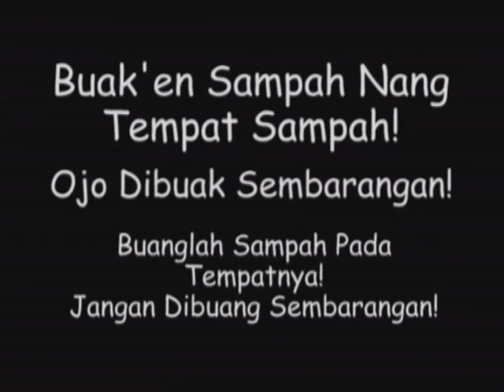Buanglah Sampah Pada Tempatnya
Judul : Buanglah Sampah Pada Tempatnya
Kategori Fiksi (animation)
Sutradara : Havid Munir
Sekolah : SMKN 3 Batu, Jawa Timur
Terbaik : III
KARYA-KARYA TERBAIK
FESTIVAL DAN LOMBA SENI SISWA NASIONAL
TINGKAT SMK
BIDANG SENI FILM
Surabaya, 14 -- 19 Juni 2010